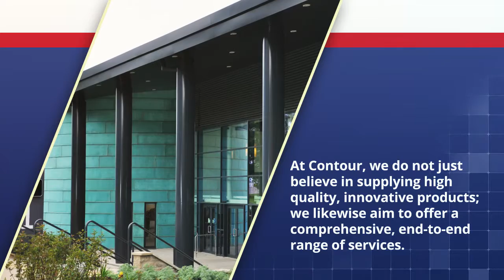Full Turnkey Solution | Contour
Contour provides a full turnkey architectural fabrication solution. They conduct site surveys and collaborate with clients to develop, manufacture, and install bespoke designs.